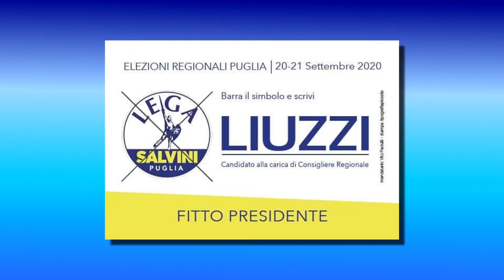5 - INFRASTRUTTURE E TRASPORTI - DOTT. STEFANO LIUZZI (CAND. CONS. REG. LEGA)